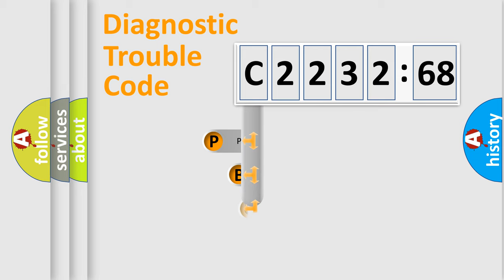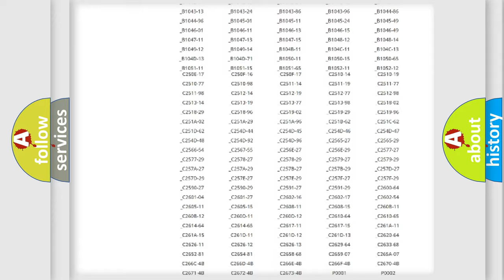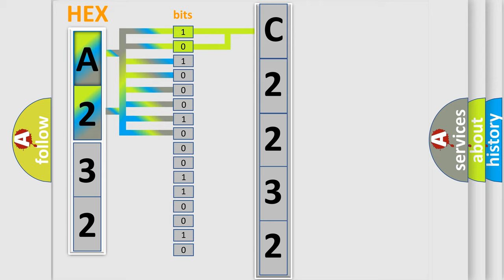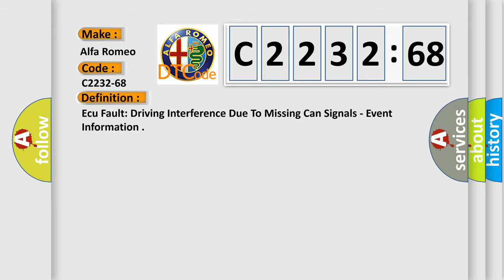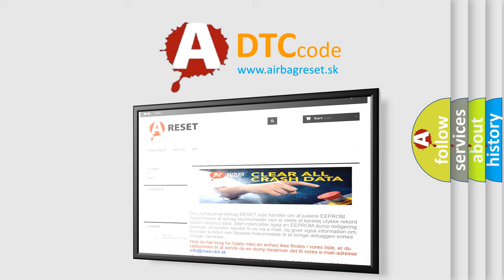DTC Alfa-Romeo C2232-68 Short Explanation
Contents:
0:21 Basic DTC analysis according to OBD2 protocol standard.
1:48 Insight into programming
2:58 A diagnostically understandable description of the Diagnostic Trouble Code
3:05 Basic error definition

Make:
Alfa Romeo
Code:
C2232-68
Definition:
Ecu Fault: Driving Interference Due To Missing Can Signals - Event Information
Description:
This DTC sets when the DTCM detects a missing CAN message..
Failure Type:
Event Information